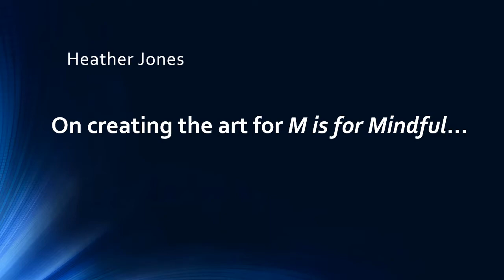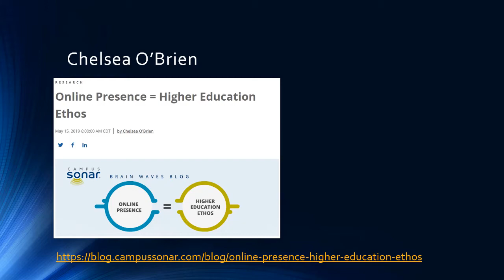READ Poster Faculty interviews